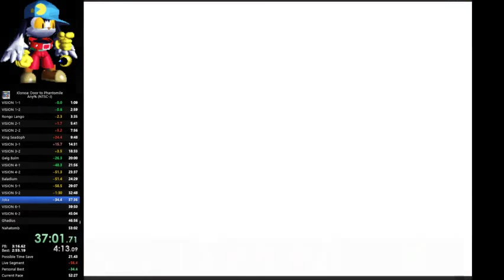Klonoa - Any% in 49:50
YES, got the sub 50! Something to mention is that I think i mightve found a new strat in Ghadius which saved like 30 seconds, that also means im probably going to lose 30 seconds in every run i do after this so yeah.